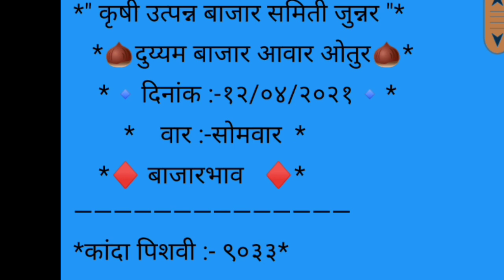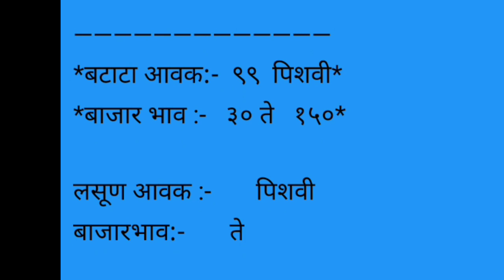कांदा बाजार भाव ओतुर apmc [ जुन्नर ] येथील दि,12/04/2021